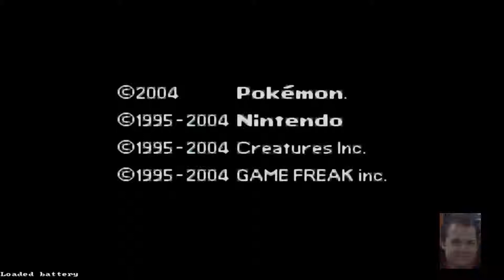Let's Play Pokemon Feuerrot [German][#001] Ein Abenteuer beginnt!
Mein zweites Let's Play Projekt Pokemon Feuerrot!
Ich freue mich schon sehr darauf und zeige es euch.